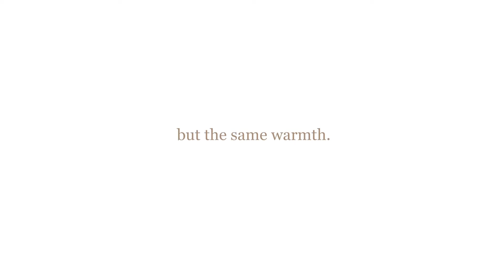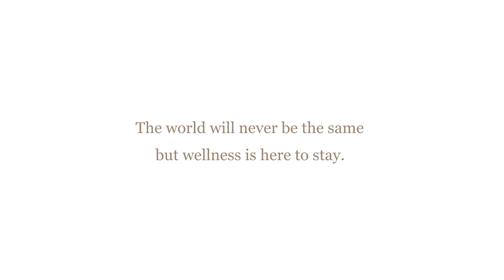OpenForBusiness | Chiva-Som International Health Resort